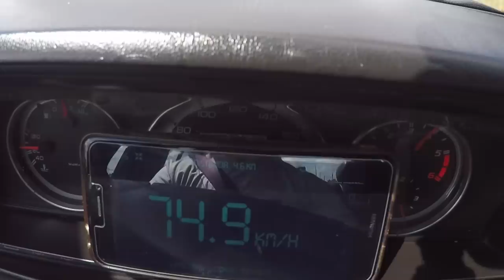Teaser +400CV MERCEDES 190D + BIG TURBO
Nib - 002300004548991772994